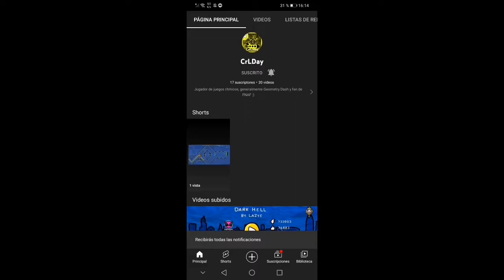Correle we | 100% | Geometry Dash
Me gustó mucho el nivel, bastante interesante. Un daily mas

ID: 78868964

Especificaciones técnicas de grabación y dispositivo

Grabadora: Mobizen
Configuración: HD 720p 60fps | Bitrate 4.0M
Editor: KineMaster Android
Teléfono: Huawei Mate 20 Lite 2019